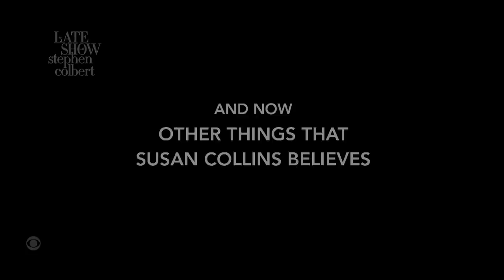Sen. Susan Collins Will Believe Anything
She really should have questioned her boyfriend a little more on that one.